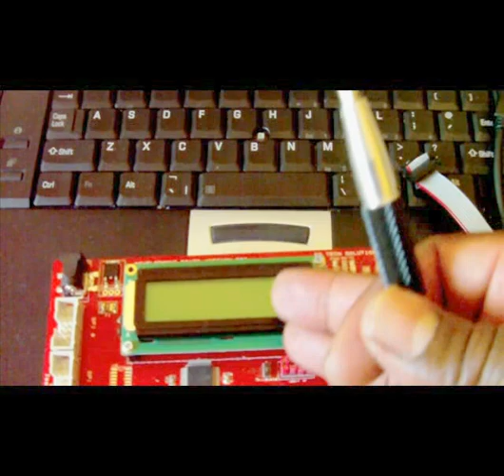HOW TO USE THE EQ PIC DEVELOPMENT BOARD - Part 1 - Made in Ghana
EQ PIC DEVELOPMENT BOARD.  ON-BOARD MODULES.
HOW TO CREATE A PROJECT IN MPLAB X AND DOWNLOAD THE CODE ONTO THE EQ PIC DEVELOPMENT BOARD USING  A BOOTLOADER. Ghana movies